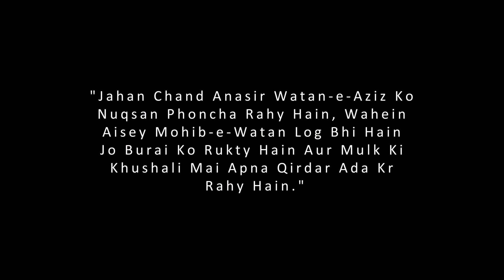SHORT FILM | PAKISTAN-AIK JAZBA AIK JUNOON | MESSAGE | HAMMAD SANDEELO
*Message of this Video*
"Jahan Chaand Anasir Watan-e-Aziz Ko Nuqsan Phoncha Rahy Hain, Wahein  Aisey Mohib-e-Watan Log Bhi Hain Jo Burai Ko Rukty Hain Aur Mulk Ki Khushali Mai Apna Qirdar Ada Kr Rahy Hain."

Producers - Hammad Sandeelo / Zain khalid
Writer, Director and Editor - Hammad Sandeelo
Special thanks to Muhammad Sheraz, Shayan and Muhammad

             mixkit-silent-descent-614